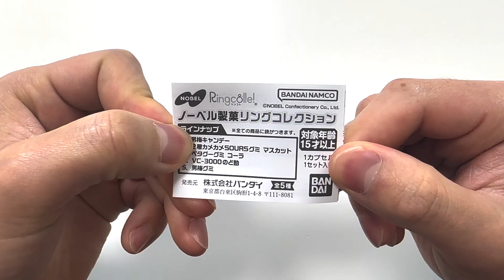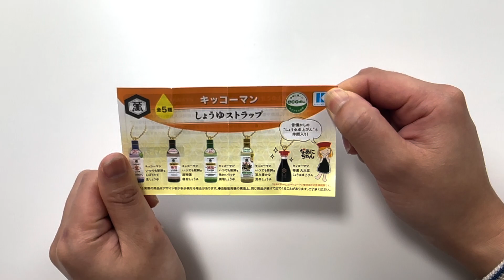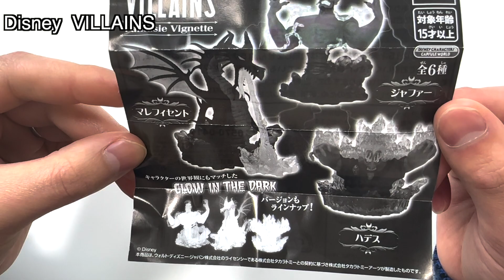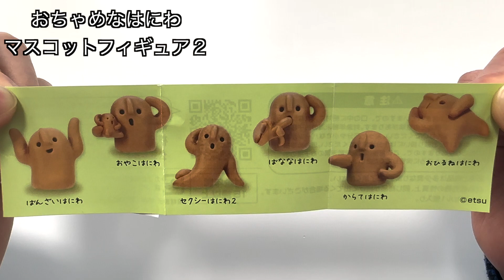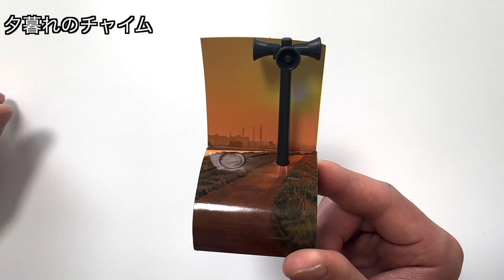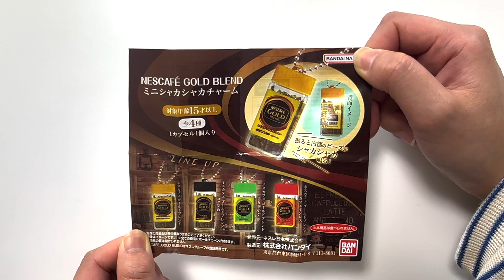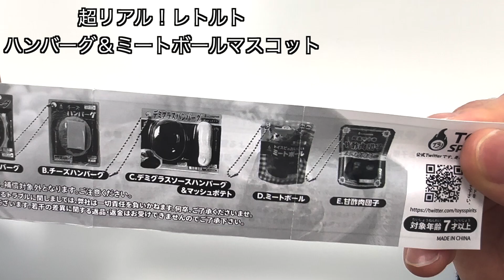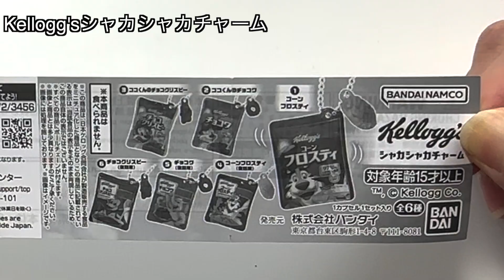【ガチャガチャ開封9】今回は暗闇で光る💡かっこいいガチャガチャ紹介！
どうも、こちゃこちゃです🐰
サムネ通り、光るガチャガチャ！
珍しい！かっこいい✨